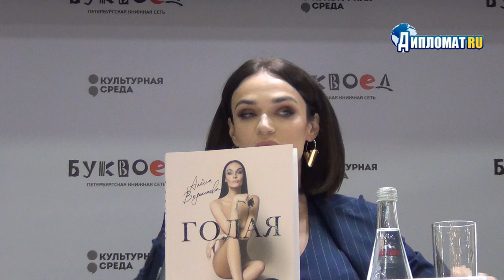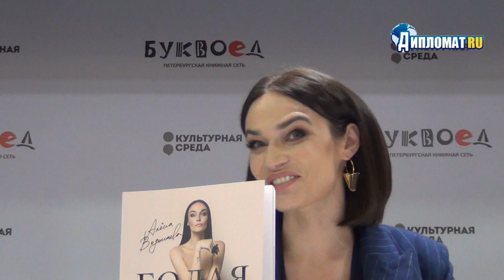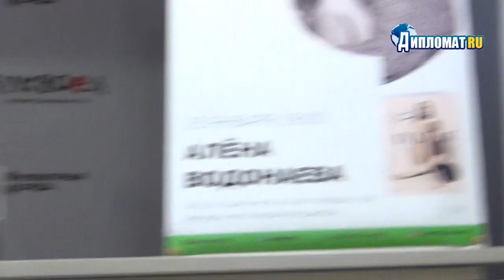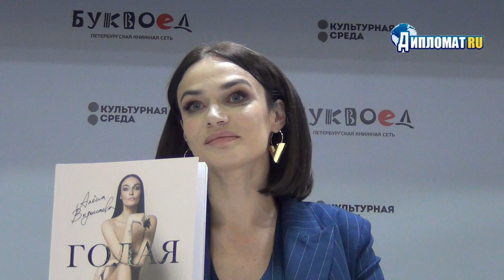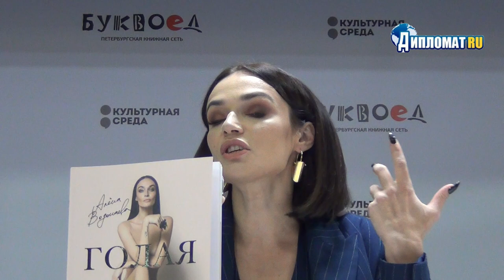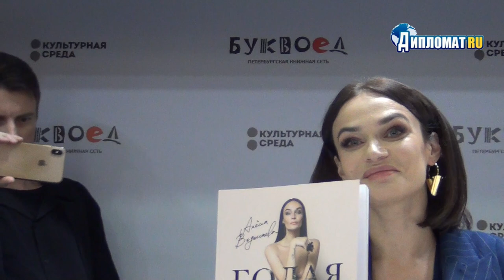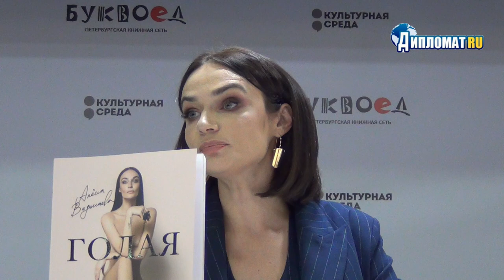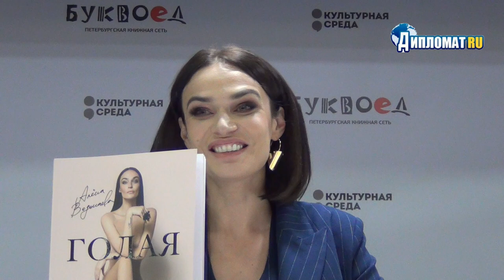Алёна Водонаева 18+ Презентация книги «Голая (правда о том, как быть настоящей женщиной)»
Известная ведущая и блогер Алена Водонаева встретилась с читателями, чтобы представить свою новую книгу «Голая (правда о том, как быть настоящей женщиной)».

Алена — одна из самых ярких и откровенных женщин в медийном пространстве. Такой же получилась ее книга. Во время встречи Алена раскрыла секреты привлекательности, расскажет о маленьких хитростях в отношениях с мужчинами, даст советы для поддержания красоты и здоровья и научит, как оставаться настоящей женщиной.